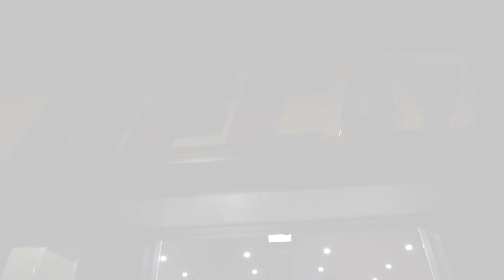Bodies By Vera - At UFC GYM Rockdale, Sydney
Bodies By Vera Videograpy at UFC Gym Rockdale, Sydney

DMME AUS